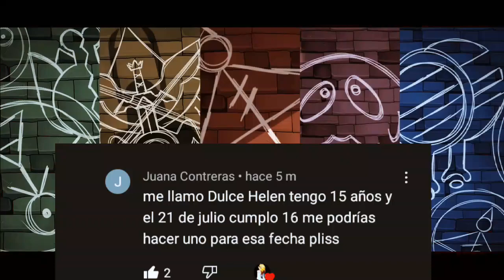feliz cumpleaños Dulce Helen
feliz cumpleaños número 16 🥳🥳🥳
bueno si lo estás viendo espero que te allá gustado el vídeo